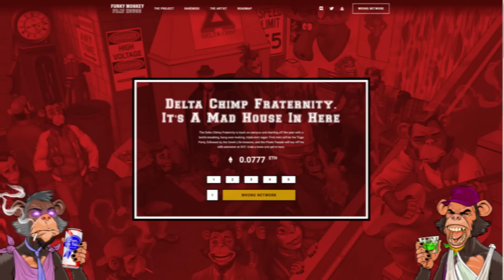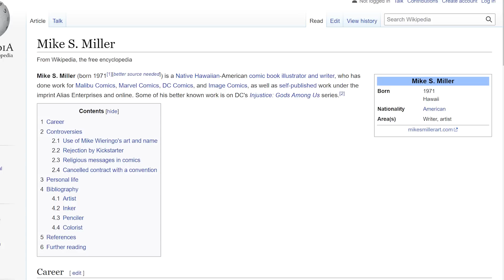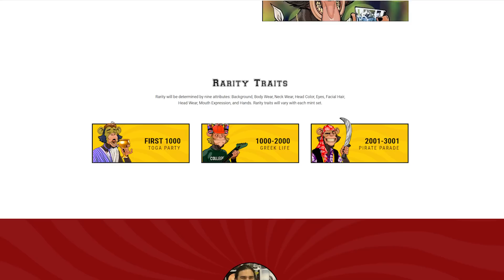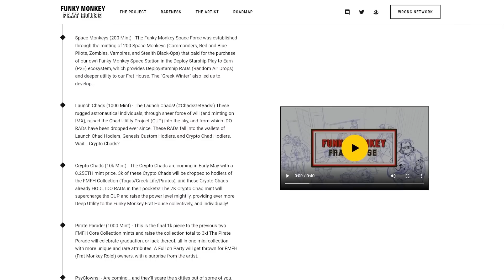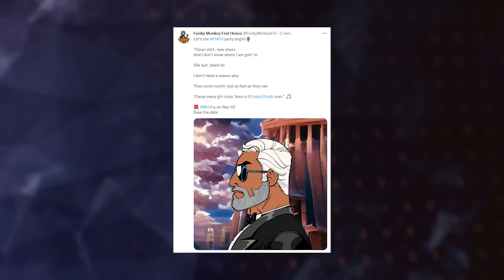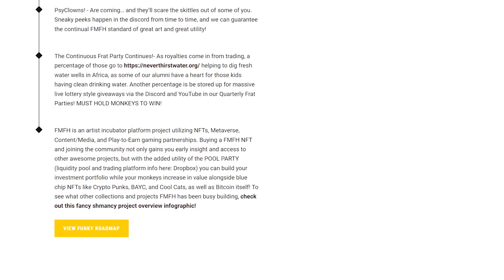Новый проект от Funky Monkey Frat House - Crypto Chads! Скоро Минт NFT!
Mike S. Miller - создатель

Ранее на своем канале я уже рассказывал вам о большом количестве различных перспективных NFT коллекций. Тема эта сейчас является по прежнему довольно популярной, хотя конечно на медвежьем рынке NFT стреляют уже не так активно. Но для сегодняшнего видео я нашел для вас проект, который имеет как по мне, довольно неплохие перспективы и необычный концепт.
Называется он - Funky Monkey Frat House. На первый взгляд может показаться, что это очередная копирка более популярной коллекции, создатели которой хотят просто по быстрому разбогатеть на чужом имени. Но самом деле это нет. Funky Monkey Frat House является довольно самобытным проектом, который от прочих NFT коллекций отделяет 3 пункта: популярный художник в команде, разнообразие самой коллекции, а также наличие утилитарных применений у NFT.